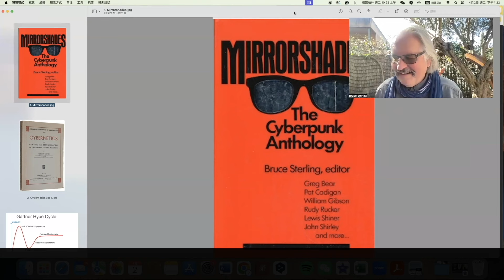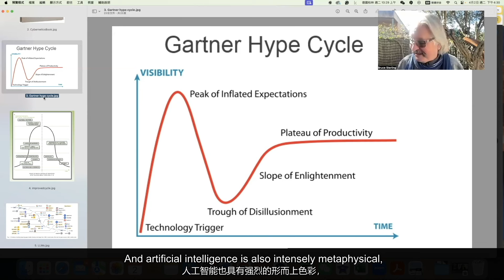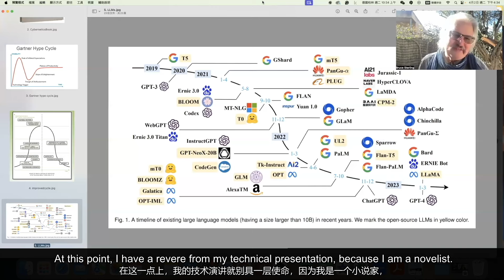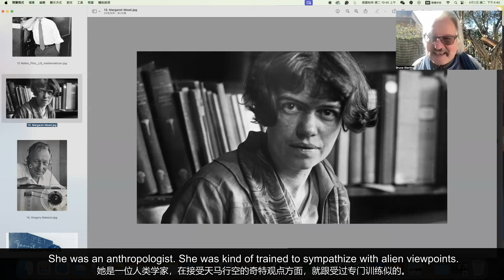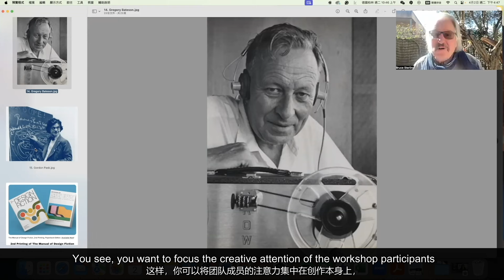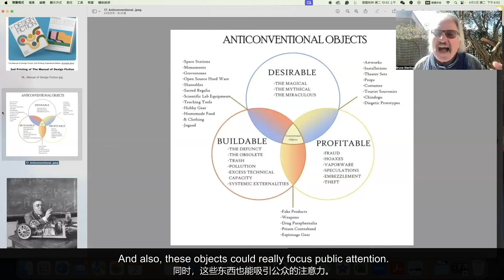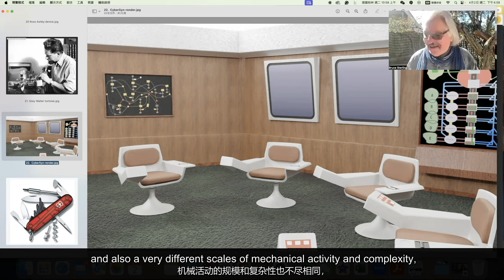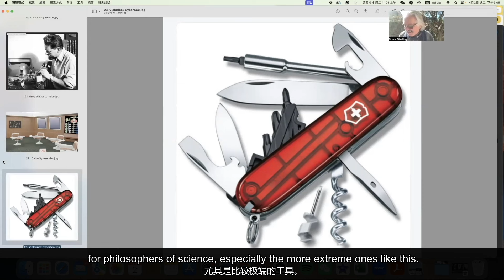Bruce Sterling - Futures of Cybernetics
In his lecture, Bruce Sterling speculated on the possible resurgence of cybernetics, a transdisciplinary field that explores regulatory systems in living beings and machines. He highlights the metaphysical aspects of this field, along with related technologies such as robotics and artificial intelligence, while criticizing the Gartner hype cycle for its inaccurate portrayal of technological development. Sterling suggests forming a group to explore four potential futures for cybernetics through futurist exercises and tangible outcomes. He also reflects on the historical significance of pioneers in cybernetics and their personal struggles. Sterling argues that understanding kinetic art, devices and machines is a cybernetic issue and expresses his concerns regarding the aesthetics of these systems and the need for a unified theory of kinetics.

In this illustrated lecture, Bruce Sterling explores ideas  about the origin of cybernetics thinking, future cultural milieus in which cybernetics might have a revival, and also offers some hints that might be of practical, even daily use to philosophers of technology.

Bruce Sterling, author, journalist, editor, and critic, was born in 1954. Best known for his ten science fiction novels, he also writes short stories, book reviews, design criticism, opinion columns, and introductions for books ranging from Ernst Juenger to Jules Verne.  He is the Art Director of Share Festival in Turin, Italy.